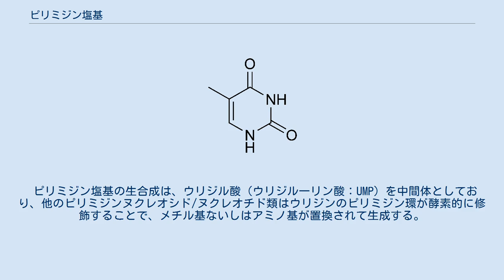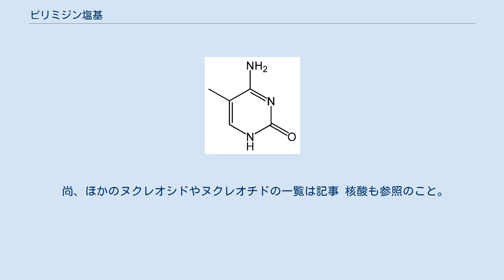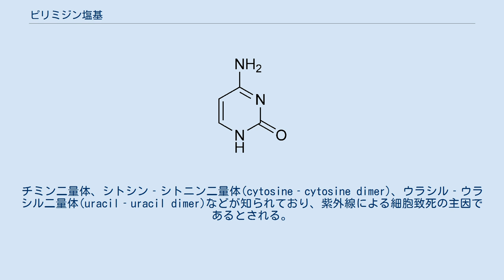ピリミジン塩基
ピリミジン塩基（ピリミジンえんき、pyrimidine base）とは核酸の構成要素のうちピリミジン核を基本骨格とする塩基性物質である。
核酸略号はPyr。
細胞への紫外線照射によりピリミジン塩基の一部は二量体となり，遺伝子傷害の原因となる。
 具体的には、ピリミジン塩基はチミン，シトシン，ウラシル，5‐メチルシトシン，5‐(ヒドロキシメチル)シトシンのいずれかを指し、DNA 中ではシトシンとチミンが，RNA 中ではシトシンとウラシルが含まれる。
 修飾されたピリミジン塩基は、真核生物遺伝子では5‐メチルシトシン、T 偶数系ファージでは5‐ヒドロキシメチルシトシンなどが知られている。
 ピリミジン塩基の生合成は、ウリジル酸（ウリジル一リン酸：UMP）を中間体としており、他のピリミジンヌクレオシド/ヌクレオチド類はウリジンのピリミジン環が酵素的に修飾することで、メチル基ないしはアミノ基が置換されて生成する。
すなわち、酵素による修飾は可逆的に進行するのでピリミジン塩基はウリジル酸を中心に相互変換される。
 生体内では、ウリジル酸はグルタミン由来のカルバモイルリン酸がアスパラギン酸のα位に導入されたカルバモイルアスパラギン酸を出発物質とし、カルバモイル基とアスパラギン酸のγ位カルボキシル基が6員環を脱水的に閉環してジヒドロオロチン酸が生成する。
次いでデヒドロゲナーゼにより脱水素されてオロチン酸（ピリミジンカルボン酸類）が生成する。
これがホスホリボシル化されてオロチジル酸（ヌクレオチド）となりピリミジンに置換していたカルボキシル基が脱炭酸することでウリジル酸が産生される。
 シチジン三リン酸(CTP)はUMPからウリジン三リン酸（UTP）を経由して、これがアミノ化されることで生成する。
 また、チミジル酸(dTMP)はUMPからデオキシウリジン一リン酸（デオキシウリジル酸）(dUMP)を経由して、これがメチル化されることで生成する。
 ピリミジン塩基を持つ代表的なピリミジンヌクレオシドおよびピリミジンヌクレオチドの一覧を次に示す。
 尚、ほかのヌクレオシドやヌクレオチドの一覧は記事 核酸も参照のこと。
 分子生物学分野におけるピリミジン二量体（ピリミジンにりょうたい、pyrimidine dimer）とは、2つのピリミジン塩基間にシクロブタン型架橋結合が生じた二量体の呼称である。
 DNA またはRNAに紫外線照射すると、同一鎖に隣接するピリミジン残基の5位および6位間に共有結合が形成される反応が進行し、二量体となる。
チミン二量体、シトシン‐シトニン二量体(cytosine‐cytosine dimer)、ウラシル‐ウラシル二量体(uracil‐uracil dimer)などが知られており、紫外線による細胞致死の主因であるとされる。
 一方、紫外線による突然変異誘発は6‐4光産物(6‐4 photoproduct)とよばれる二量体によるといわれている。
 ^ 「ピリミジン塩基」、『岩波生物学辞典』、第4版、岩波書店、1998年。
 ^ 「ピリミジン生合成」、『岩波生物学辞典』、第4版　CD-ROM版、岩波書店、1998年